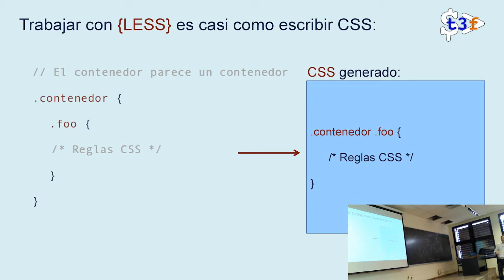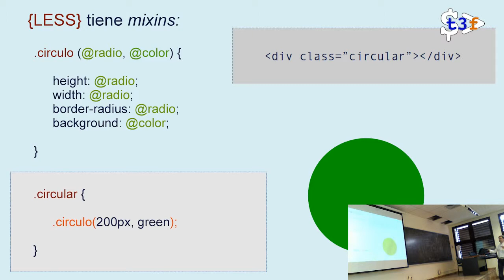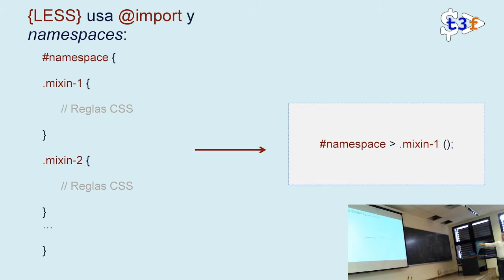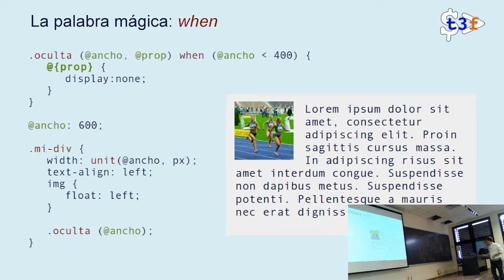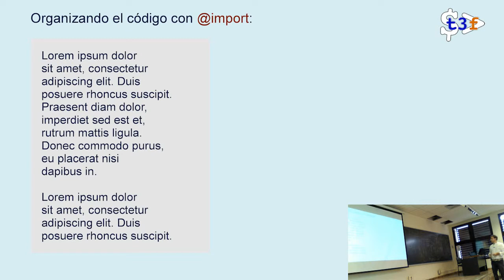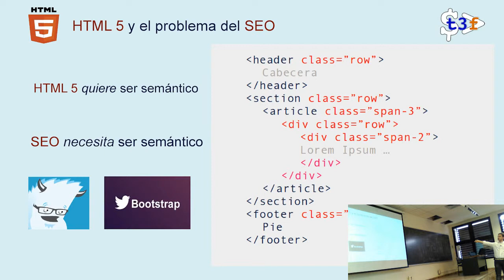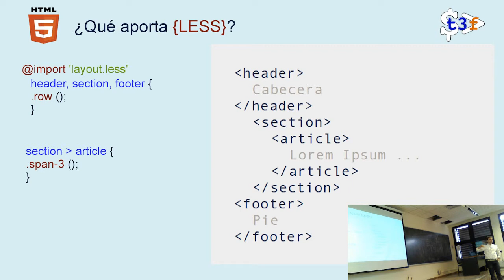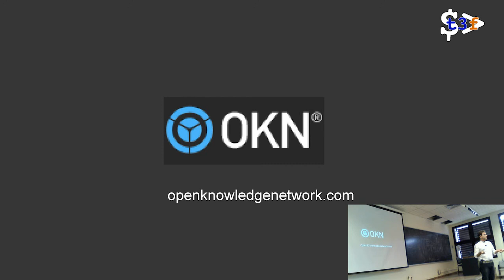[T3chFest 2014] CSS Eficaz y SEO Friendly con LESS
Título: CSS Eficaz y SEO Friendly con LESS
Ponente: Víctor Santiago González

Para interesados en el front-end.

Cómo hacer uso del pre-procesador LESS para conseguir implementaciones CSS orientadas a objetos, fáciles de modificar y que eviten el uso de contenido no-semántico (por ejemplo, clases tipo .spanX o .gridY) en el texto HTML.

Además del uso de LESS (bucles, reglas calculadas, mixins, guards... ) se podría ofrecer algún ejemplo de frameworks que implementan alguna de las técnicas anteriores, de cara a su uso en un proyecto real.

La mayoría de las técnicas que menciono, son prácticas que se han incorporado en mi equipo de trabajo durante el último año. Y que han demostrado ser de gran utilidad.